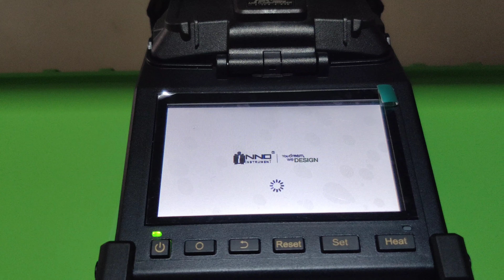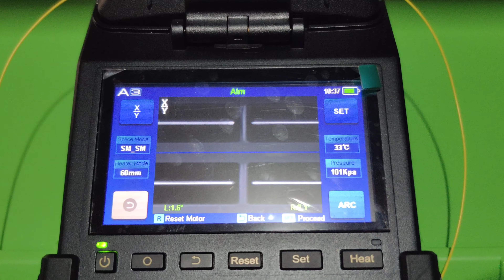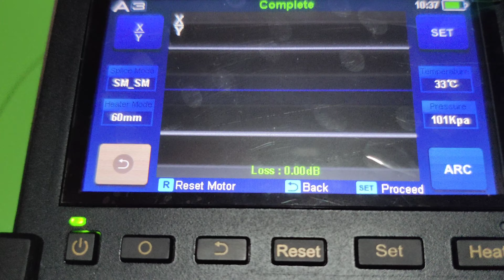UNBOXING SPLICER INNO A3 MADE IN KOREA